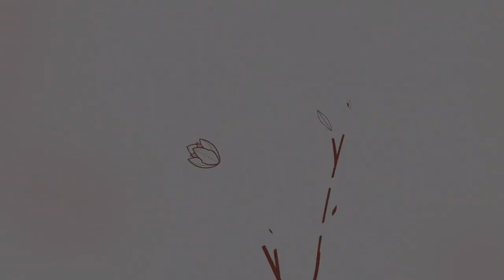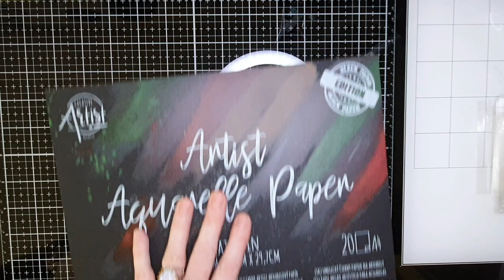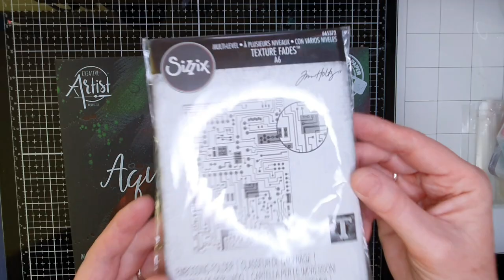Tuto de tags réalisés avec le papier aquarelle noir + les aquarelles nacrées de chez Action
Ce papier , une fois embossé,  donne de surprenants résultats 😁